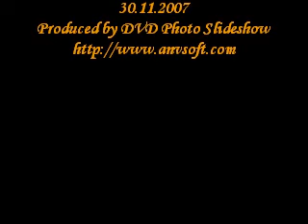bar Olympie 4rever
nej lidi z Olympie :-*